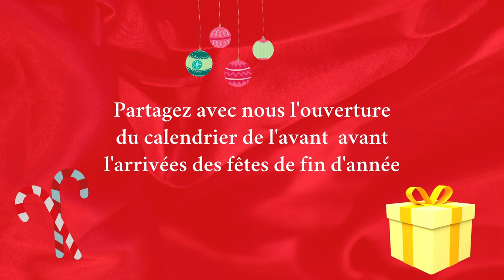CALENDRIER SWAP DE L'AVENT AVEC Tysnaï ( JOUR 5 ) 🎁